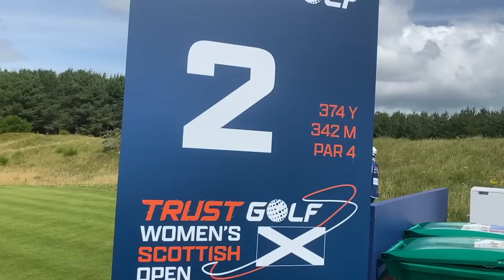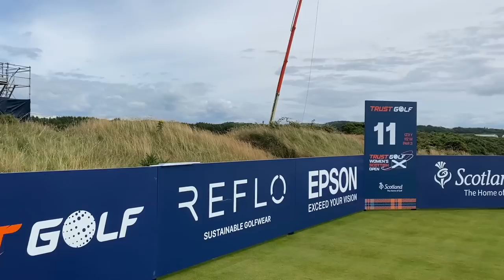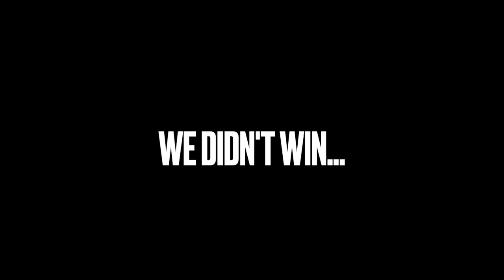I PLAYED GOLF WITH A 23 TIME TOUR WINNER AND TV CELEBRITY!?